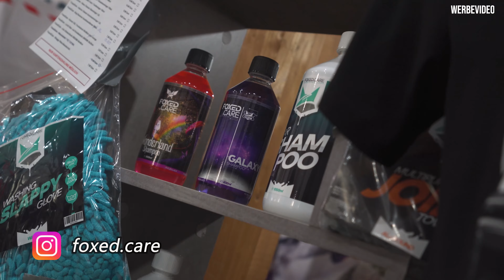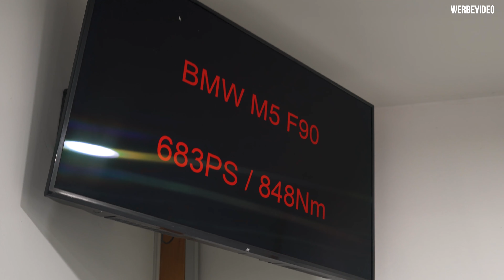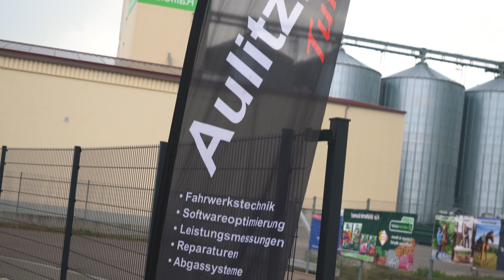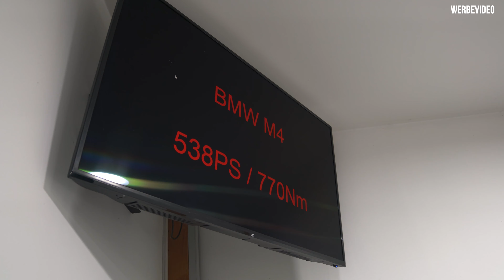BMW M Franken meets Aulitzky Tuning | M-Treffen | Leistungsmessungen | Aulitzky Exhaust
Wir hatten einige User der Facebook Gruppe "BMW M Gruppe Franken" bei uns zu Besuch. Wie der Tag so ausgesehen hat, seht ihr im Video.

Danke an alle die da waren, es war uns eine Freude. :)

Aulitzky Tuning GmbH
Klaus Aulitzky
Am Neuweiher 11
91564 Neuendettelsau

Aulitzky Exhaust - unsere eigenen Abgasanlagen!